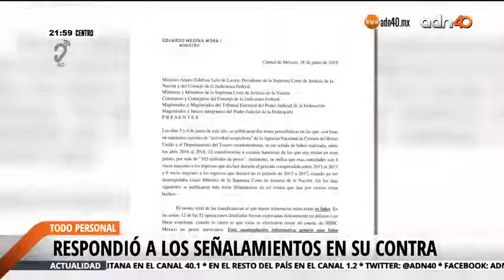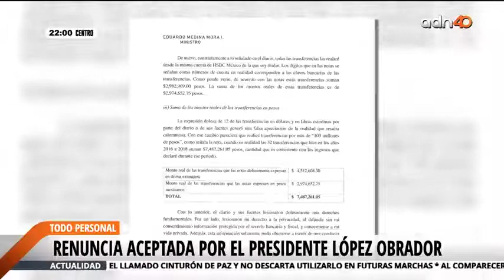Eduardo Medina Mora renunció a su cargo como ministro de la SCJN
Todo Personal
3 octubre 2019